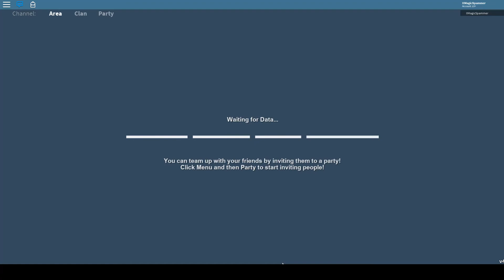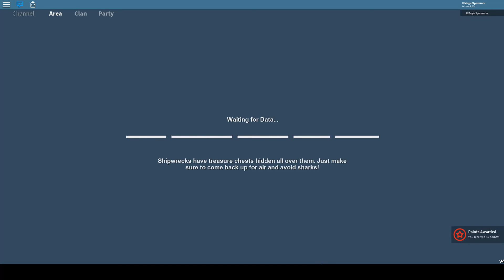Sage and Kraken Farming! | ROBLOX Arcane Adventures